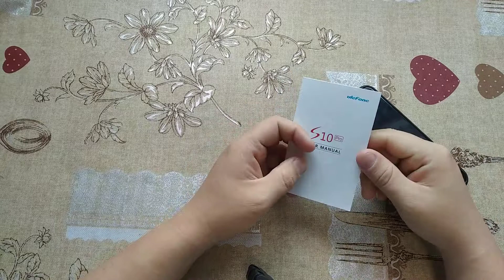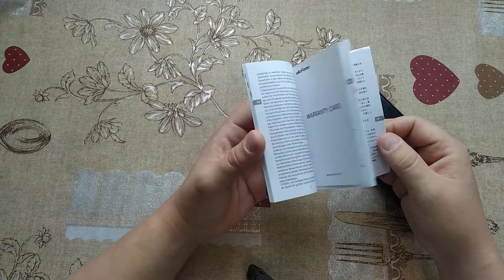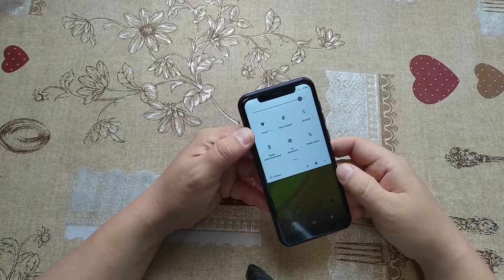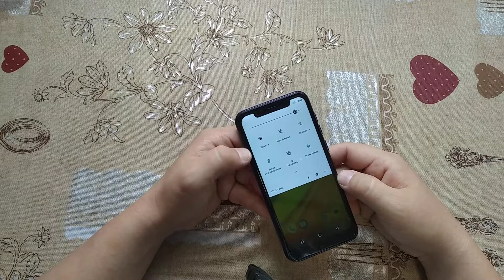Ulefone S10 Pro